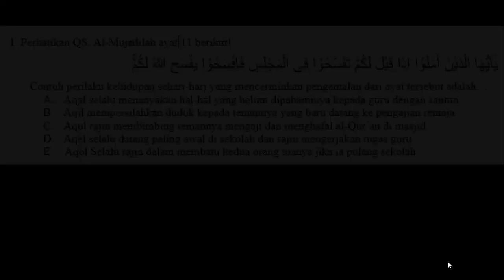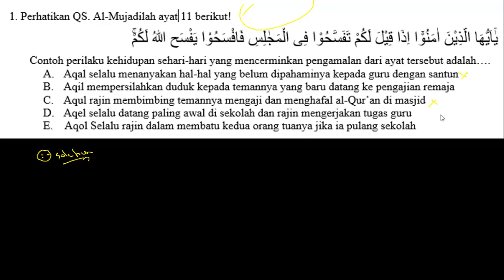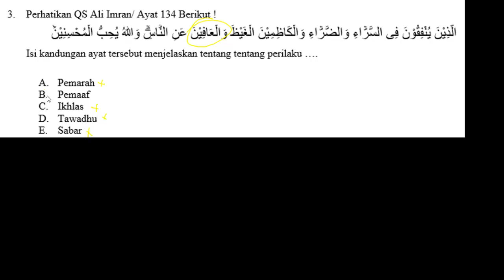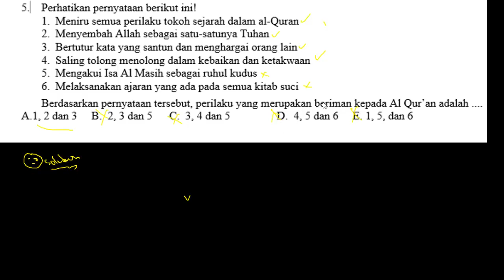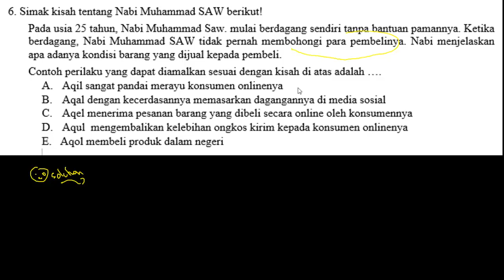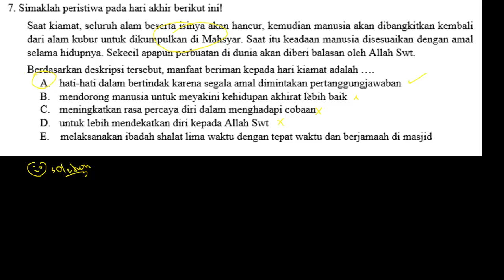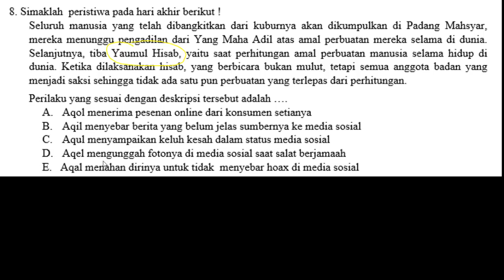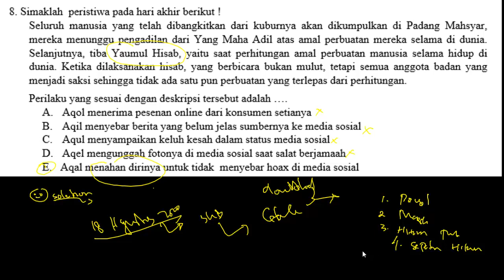Soal SKB Guru PAI (Pendidikan Agama Islam SD/SMP/SMA/MA) - SKB Guru PAI CPNS 2020 (Part.2)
Soal SKB Guru Pendidikan Agama Islam - SKB Guru PAI CPNS 2020